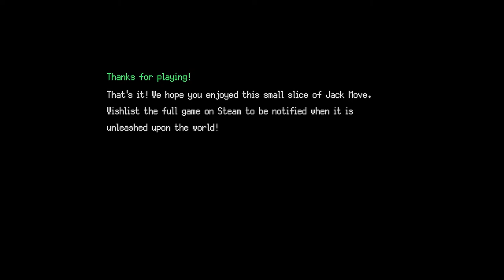JACK MOVE: I.C.E. BREAKER // Full Demo Playthrough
You know you're craving to play this Cyberpunk-inspired JRPG!

Game: Jack Move: I.C.E Breaker
Developed by: So Romantic
Published by: HypeTrain Digital
Cost: FREEEEEEEEEEEEEE!
Release Date: May 19, 2022